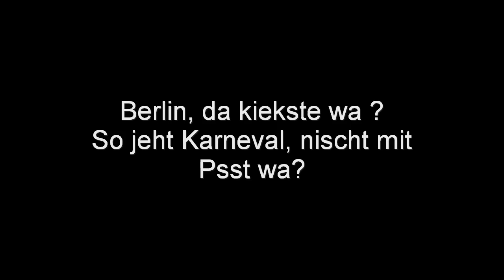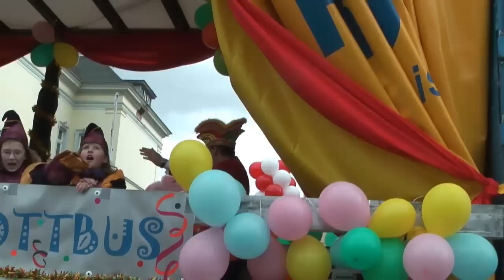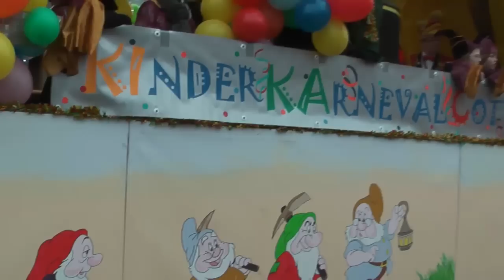Zug der fröhlichen Leute Cottbus 2012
Ausschnitte des diesjährigen Karnevalzuges in Cottbus